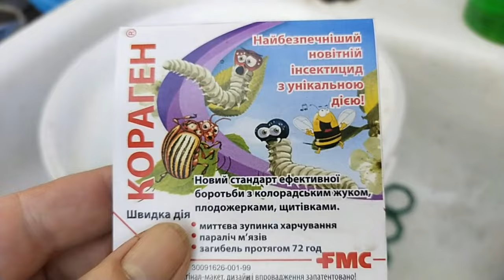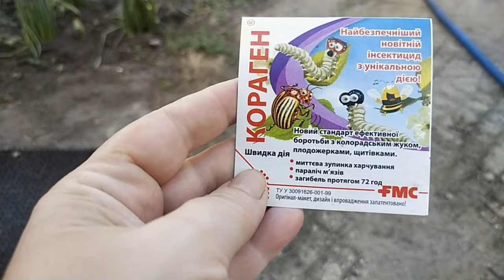Эффективноесредствоотбелокрылки Избавляемся от белокрылки и получаем хороший урожай капусты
Здравствуйте! Мы нашли эффективное средство борьбы с белокрылкой. Наше видео не носит рекламный характер. Может быть это видео будет полезным и вам.